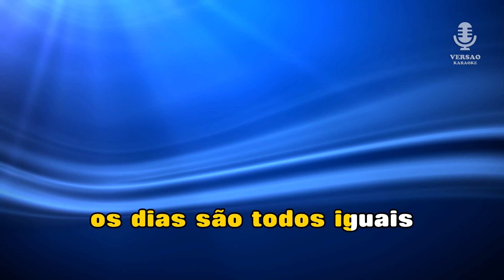♫ Karaoke SEM TI - Paulo Gonzo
English

Did you like this Karaoke?

Do you like to sing?
ChuvadeEstrelas.com has exactly what you want!
Unlimited Access to the largest Video Karaoke catalogue of Portuguese, Brazilian, African, Latin and English music.

Hundreds of karaoke songs available in all musical styles: kizomba, pop-rock, portuguese popular, african, brazilian, fado, ballads, etc.
right away, register for free and start singing!

Français

Avez-vous aimé ce karaoké?

Aimez-vous chanter?
ChuvadeEstrelas.com a exactement ce que vous voulez!
Accès illimité au plus grand catalogue vidéo karaoké de musique portugais, brésilien, africain, latine et anglais.

Des centaines de chansons karaoké disponibles dans tous les styles musicaux: kizomba, pop-rock, portugais populaire, africain, brésilien, fado, ballades, etc.
Visitez tout de suite, inscrivez-vous gratuitement et commencer à chanter!

Español

A¿Le gustó este karaoke?

¿Te gusta cantar?
ChuvadeEstrelas.com ha exactamente lo que usted quiera!
El acceso ilimitado a todo lo Catálogo Video Karaoke de música en portugués, brasileño, de África, América y Inglés.

Cientos de canciones de karaoke disponibles en todos los estilos musicales: kizomba, pop-rock, popular portuguesa, africana, brasileña, el fado, romances, etc.
Visita inmediato, registrarse de forma gratuita y empezar a cantar!